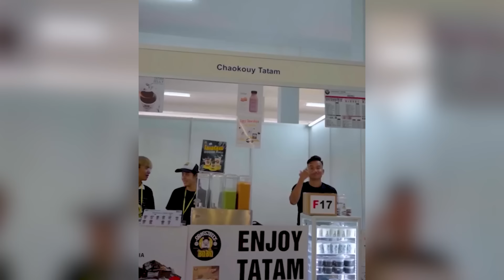ដូងគេធ្លាប់តែញាំហើយបោះចោល តែសិប្បកម្មនេះច្នៃជាផលិតផល១៧មុខ ផ្ដល់ការងារដល់ជនពិការរាប់សិបនាក់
ដូងគេធ្លាប់តែញាំហើយបោះចោល តែសិប្បកម្មនេះច្នៃជាផលិតផល១៧មុខ ផ្ដល់ការងារដល់ជនពិការរាប់សិបនាក់ | កម្មវិធីក្ដីស្រមៃខ្ញុំ

សម្រាប់បងប្អូនដែលមានបំណងចង់សាកសួរព័ត៍មានបន្ថែមនិងចង់ទិញផលិតផលផ្សេងៗអាចធ្វើការទំនាក់ទំនងសាកសួរតាមរយៈ Page: @CoCo de Takeo Cambodia ឬតាមរយៈលេខទូរស័ព្ទ: ☎️ 010 956​ 250

ពិធីករ៖ Sam Kosal
ថតដោយ៖ Samith Monivong & Seng Visoth